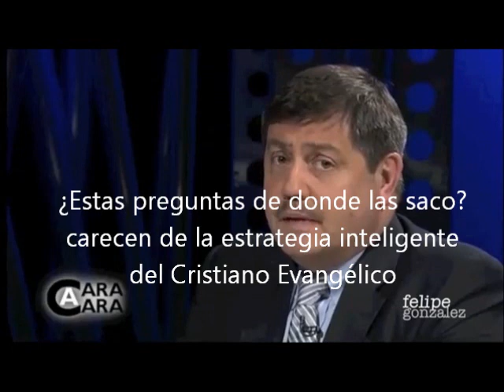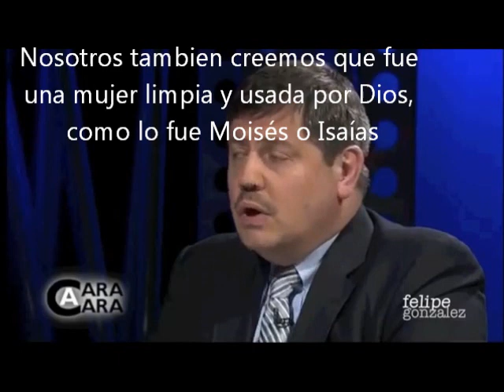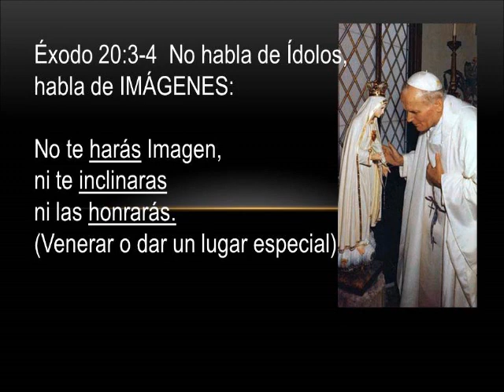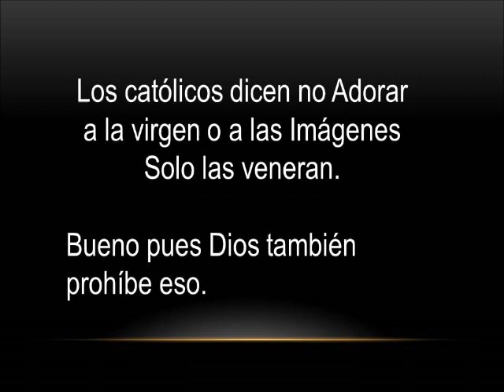Idolatría (Ignorancia de Fernando Casanova falso expastor)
Ignora como iniciamos los Evangélicos el diálogo con los católicos, y eso lo desenmascara, no sabe como tocar el tema de la Idolatria Mis Blogs